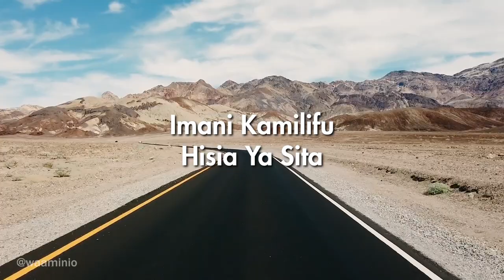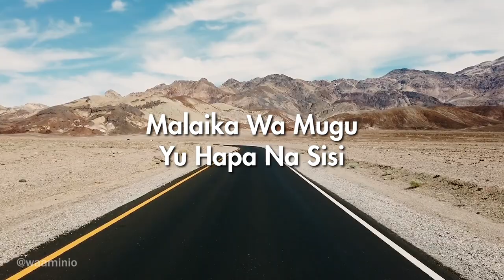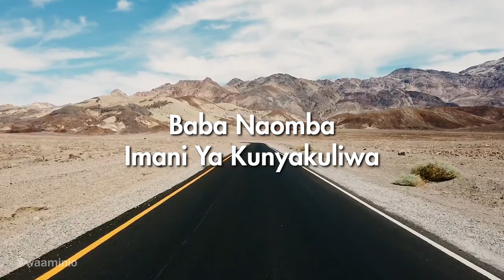Tunatembea Tunaishi Kwa Imani